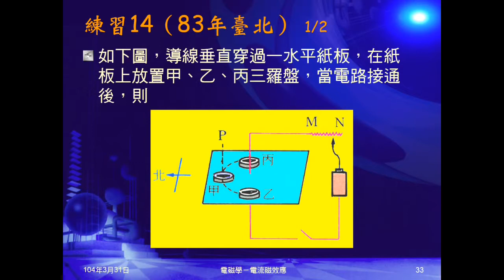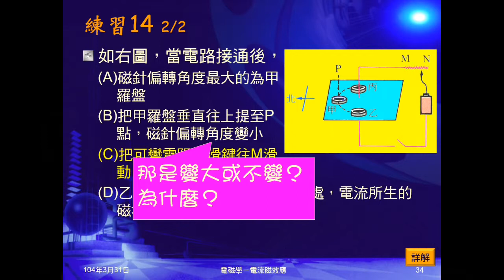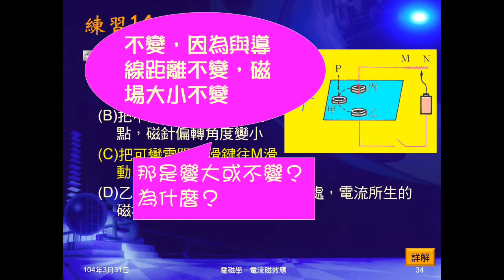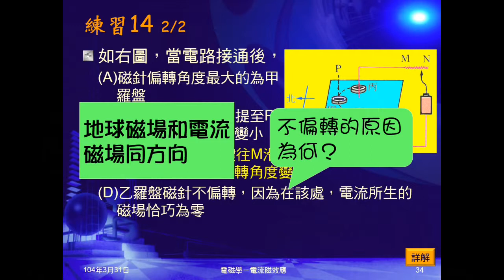103學年國三理化 磁與電磁學16：練習14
練習14給垂直方向電流，問敘述何者正確。並向同學提問，錯誤的答案為何錯誤？應如何修正。